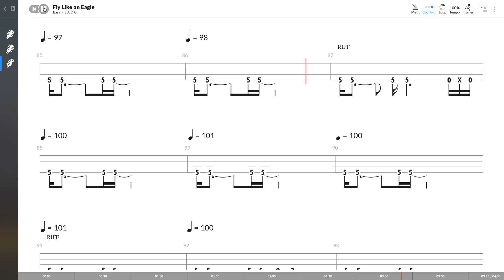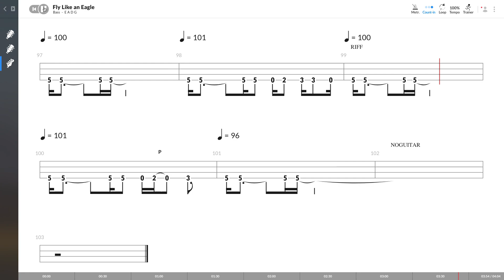Steve Miller Band - Fly Like An Eagle (BASS TAB PLAY ALONG)